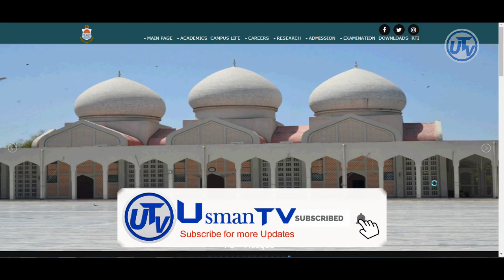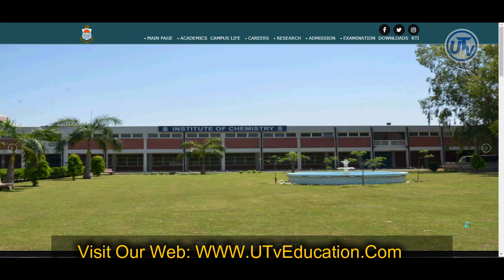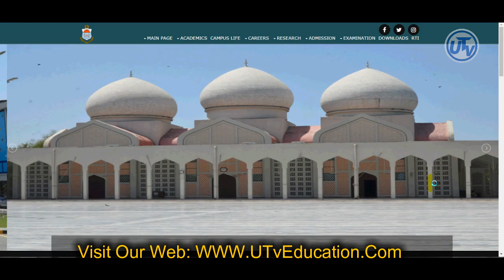Date Sheet of MA MSc Part 1 Postponed Exams 2020 | Punjab University Exams New Date Sheet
► Download Date Sheet of BA BSc Associate Degree in Arts Science Part 1 and Part 2